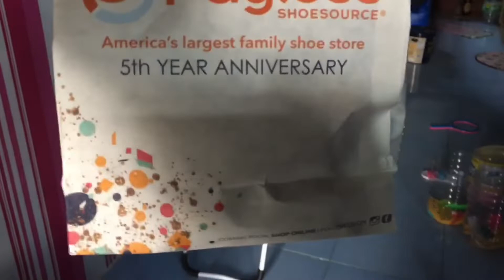Salamat sa mga gifts nyo kay ysai ko | Happy nanaman ang prinsesa ko